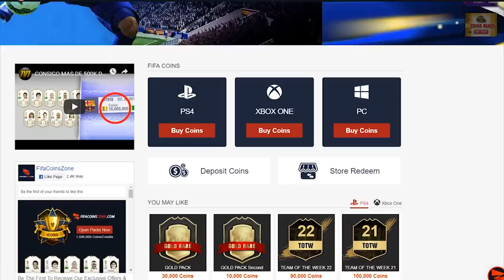INSANE ULTIMATE PACK! ELITE 1 FUT CHAMPIONS REWARDS! FIFA19 ULTIMATE TEAM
- GET 1 EUR ENEBA BONUS!

Fifa 19, Ultimate team, Elite 1, FUT Champions, Rewards, Back to back walkouts, Inform Walkout, Pack Opening, Packs, Red player pick